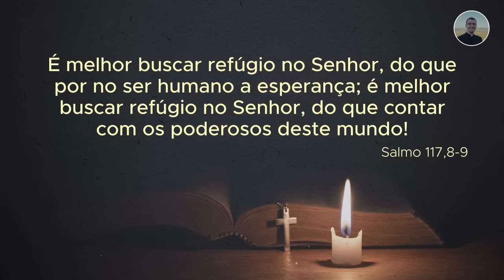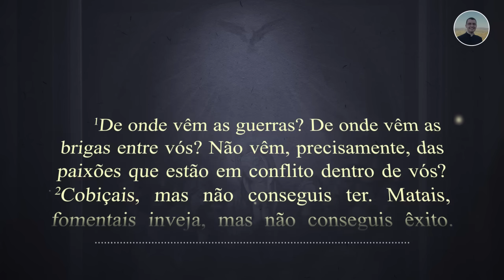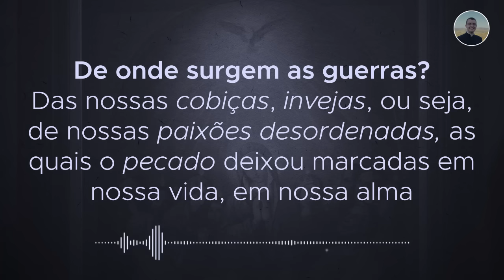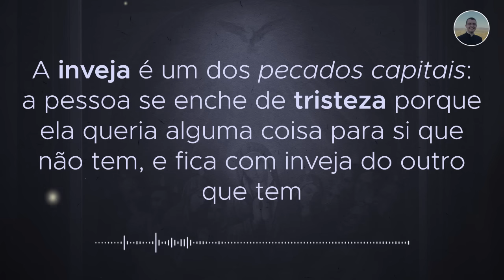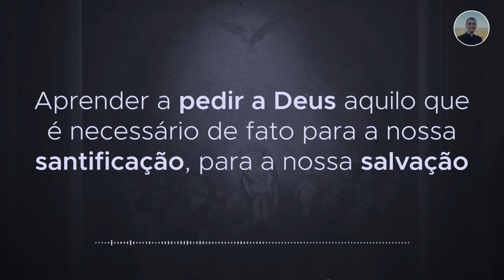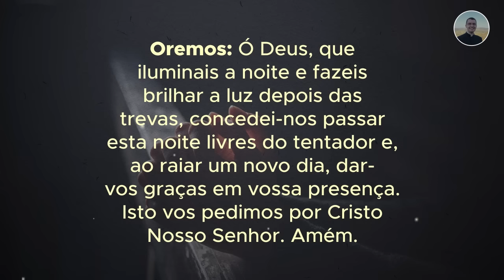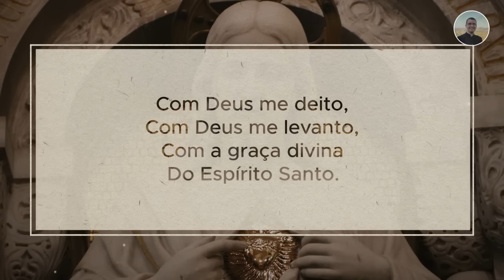07/08 - Oração da Noite: "Boa Noite, Meu Jesus"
Doação pelo PIX: 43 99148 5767. Colabore na construção da Igreja e Mosteiro Preciosíssimo Sangue. Este número é exclusivo para recebimento dos programas apresentados pelo Padre Alex.